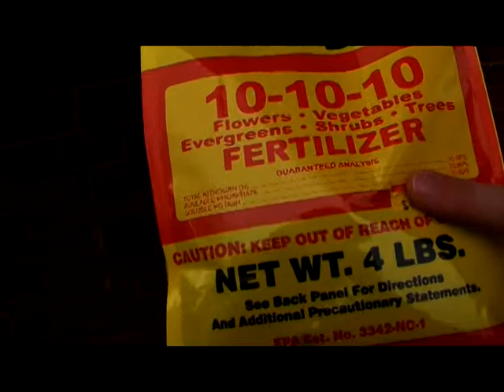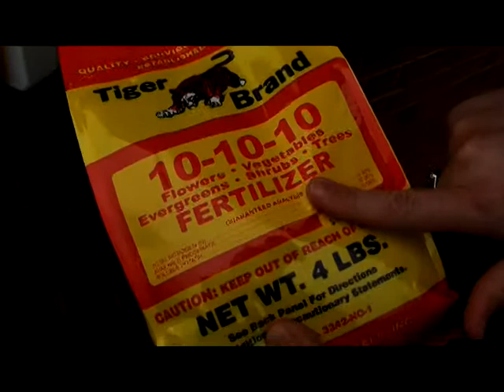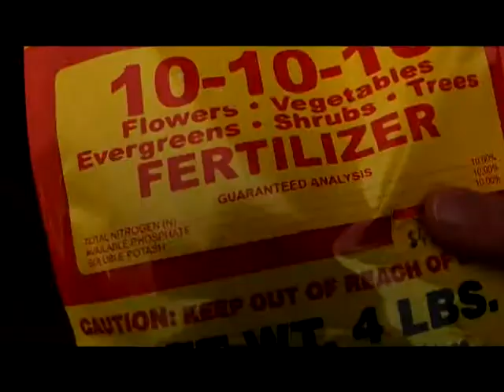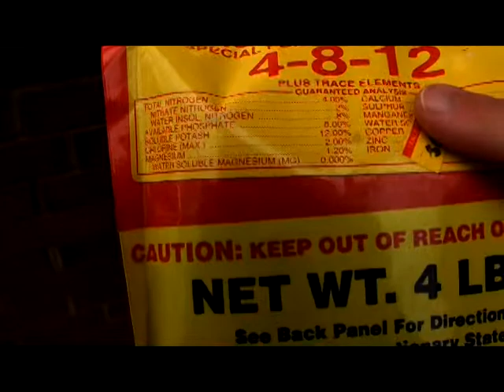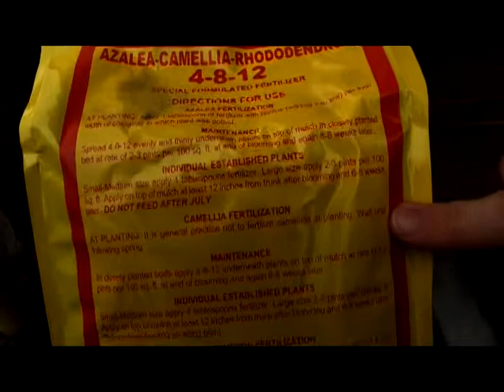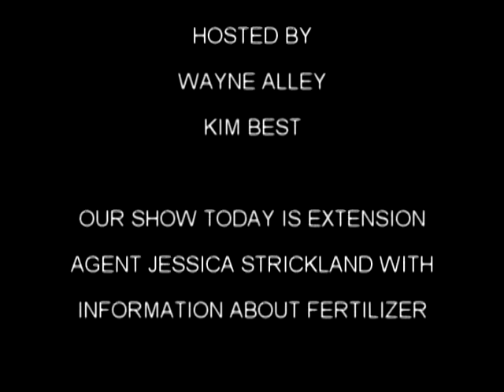MORNING SHOW 05 06 2015 WEDNESDAY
Today's guest is Jessica Strickland, Horticulture Agent for the Wayne County Cooperative Extension, discussing home lawns & gardens and how to feed them.